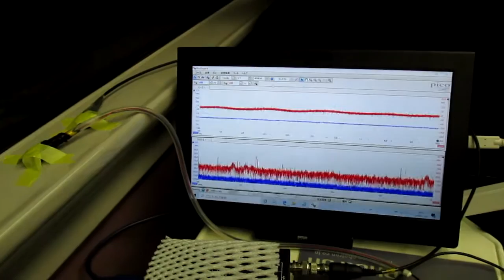超音波を利用した「振動計測技術」